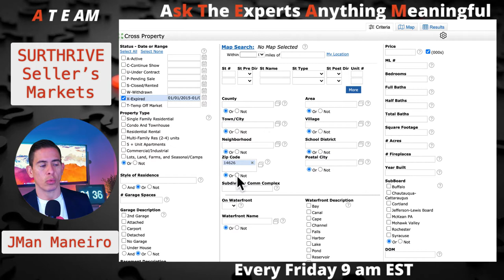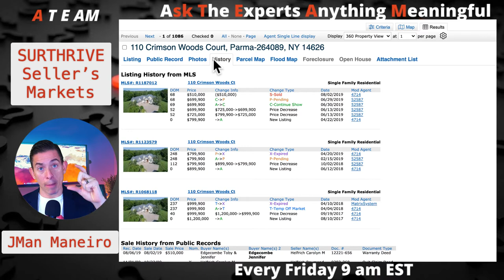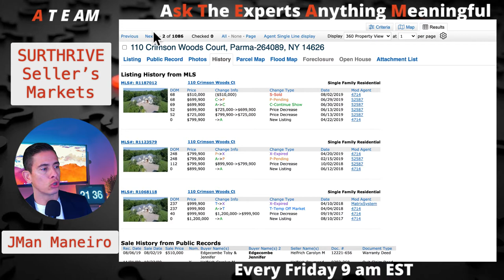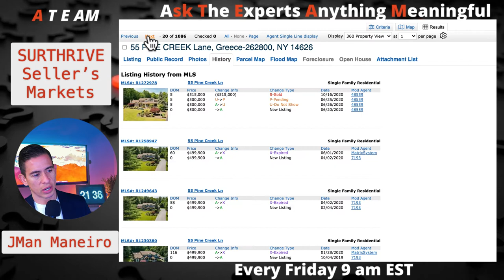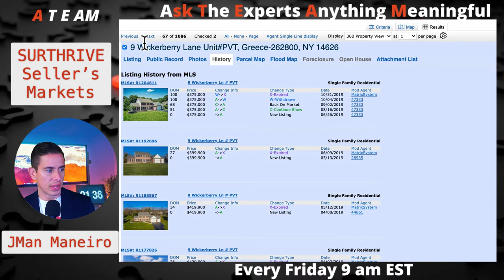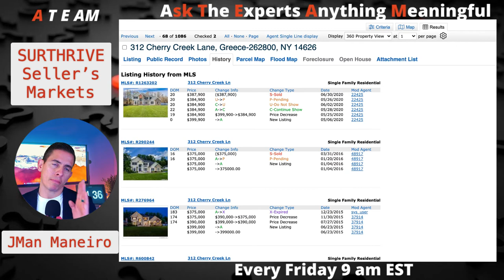SURTHRIVE The Seller's Market of 2021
On this A-Team (Ask The Experts The Anything Meaningful) Friday we are going to be talking about tips and tricks to find houses to sell in this market.

We give you scripts for FSBOs (For Sale By Owners) and tell you why the last thing you want to do is LIST the house.

We also go into prospecting OLD expireds and how to do that as well as how to find the properties that are not owner-occupied AKA rentals.